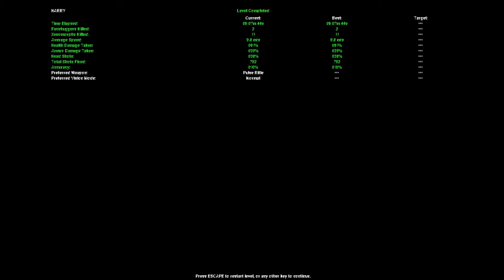Alien v/s depredador 1999 marine mision 2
si quieres reirte aqui estamos en el juego Alien vs depredador en la segunda mision como soldado.